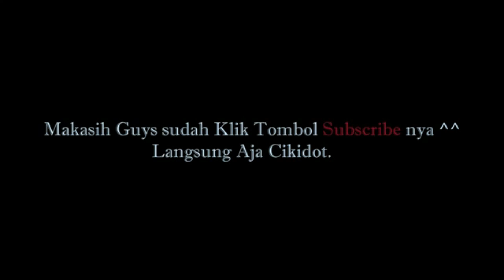【M0D】King & Princess Tiba - Au2 Mobile ID V11.0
Ini dia guys bagi yang mengalami kendalaan untuk mengundu apk mod nya sudah di perbarui kalian bisa salah satu pilih di bawah ini. dan pun jika masi bingung juga next akan di buatkan tutorial cara pengunduan apk tersebut.

✔ Perbaikan Server
✔ MOD 3 Mode ( bubble, dansa, gerak )
✔  NO ROOT 100% ( Untuk Semua HP Android / IOS )

See U Next Video And Happy Watcing GUYS